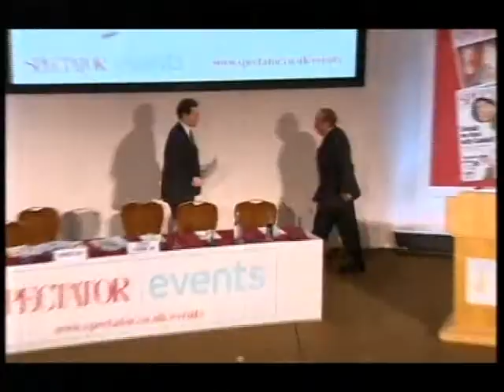Nick Allan: Interview with BBC Newsnight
David Cameron's first meeting with Nicolas Sarkozy.